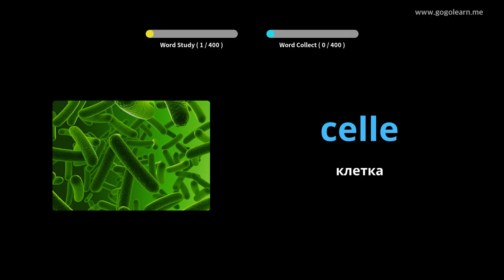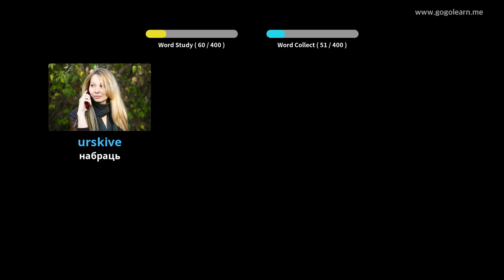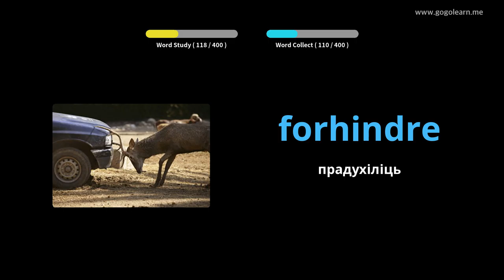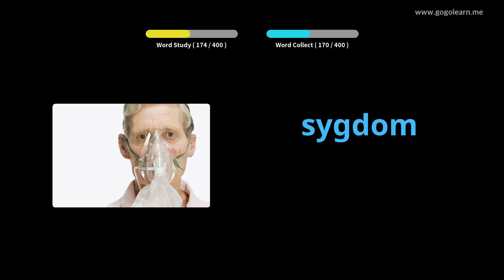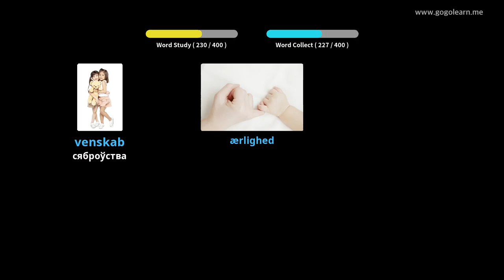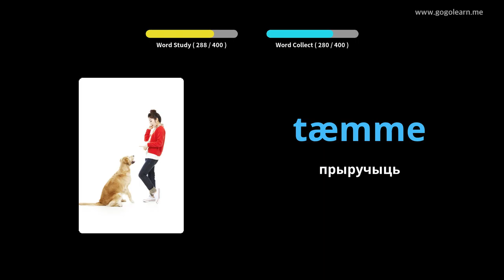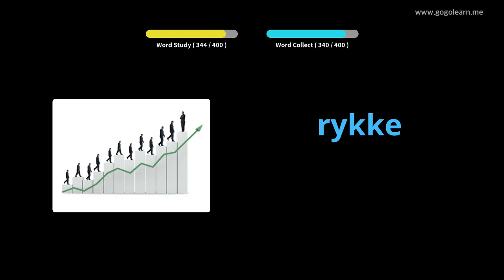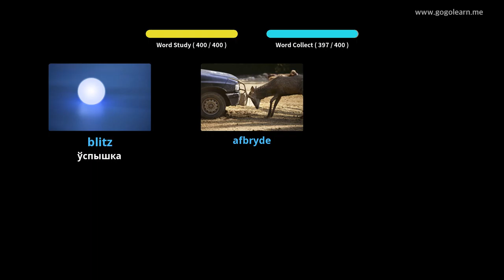Вывучайце Дацкая праз фатаграфіі | Дацкая лексіка Сярэдняя школа 3 | Golearn